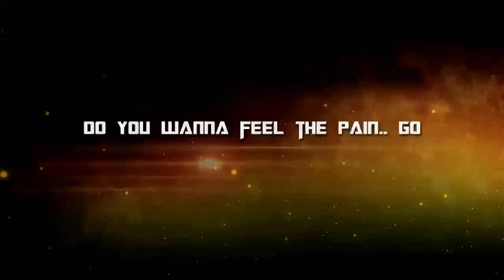Mr & Mrs Ramachari - Yaralli - Kannada Song Lyric video | Yash | Radhika Pandit | V Harikrishna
Watch the lyric video of the song 'Yaralli' in the voice of Ranjith. Music Composed by V Harikrishna.

Song - Yaralli Soundu Madodu
Movie - Mr & Mrs Ramachari
Singer - Ranjith
Lyrics - Santosh Ananddram
Starring - Rocking star Yash & Radhika Pandit
Director - Santosh Ananddram
Producer - Jayanna & Bhogendra
Studio - Jayanna Combines